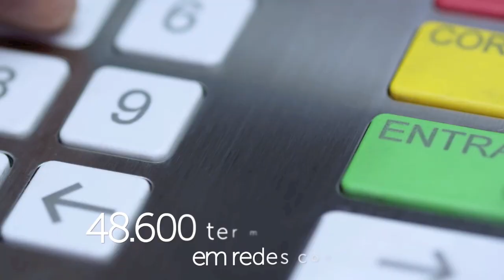Recado do blog - 25/11/13